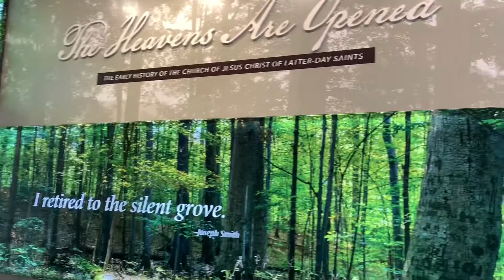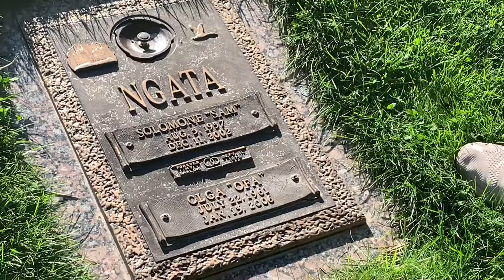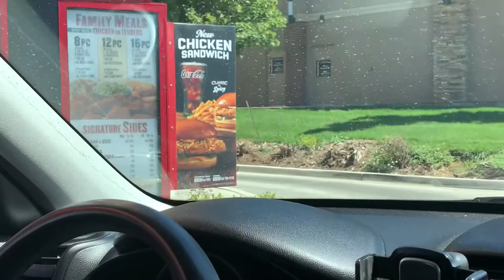Our New Lives - random clips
This video is the past two months of our new lives in Utah. From visitors, home projects, Vito starting his first real job, and me taking a break from work and working through physical and mental illness. It has been quite a whirlwind.